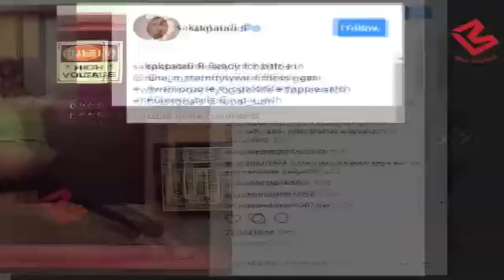Baby Bump के साथ Yoga करती दिखीं Soha Ali Khan,Photos हुई Viral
Soha Ali Khan looks cute as she flaunts the baby bump during her morning yoga session
छोटे नवाब की चहेती बहन सोहा अली खान बहुत जल्द मां बनने वाली है. इन दिनों वो अपने मदरहुड पीरियड को बेहद अनोखे अंदाज से एंज्वॉय करती नजर आ रही है. हाल ही में उन्होंने बेबी बंप के साथ योगा करते हुए एक फोटो शेयर की.